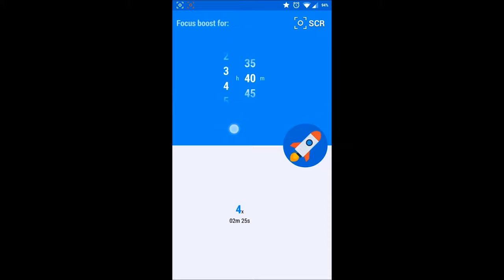Be. | trailer - Σάββατο 5 Οκτωβρίου στις 18:15 με την Ινέσσα Αζοΐδου!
🟪 Νέα σεζόν, νέοι στόχοι, νέα όνειρα, νέες εκδοχές αλλά και παλιές καλές συνήθειες έρχονται στο be για 4η συνεχόμενη χρονιά!
🔴 Το αγαπημένο μας συγκρότημα «Μέλισσες» μας κάνουν ποδαρικό με μια μοναδική συζήτηση γεμάτη τραγούδια, αποκαλύψεις για τον ρόλο του Χρήστου Μάστορα ως Στέλιο Καζαντζίδη, πολλά παιχνίδι και «μάσκες ύπνου», ναι καλά διαβάσατε μάσκες ύπνου!
🎶 Το μουσικό μας ταξίδι έχει και συνέχεια με την Erini κοντά μας, το κορίτσι με την νεραϊδένια φωνή και τα πολλά ταξίδια.
❗ Δεν θα μπορούσαμε να παραλείψουμε της “back to school” εφαρμογές, τα looks για επιστροφή στην πόλη και φυσικά τις νέες ελληνικές ταινίες της μεγάλης οθόνης. Be or bee εσείς επιλέγετε αυτή τη φορά!